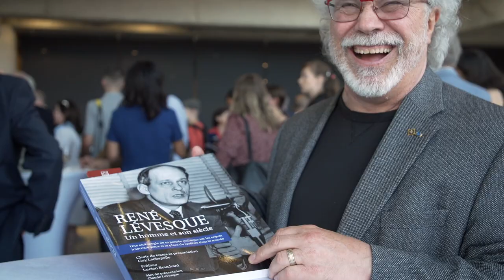Coup d'envoi de l'Année Lévesque - 13 juin 2022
Revivez en images quelques moments de l'événement marquant le début de l'Année Lévesque, une initiative de la Fondation René-Lévesque présentée par Québecor, en collaboration avec Hydro-Québec. Plus d'info sur fondationrene-levesque.org